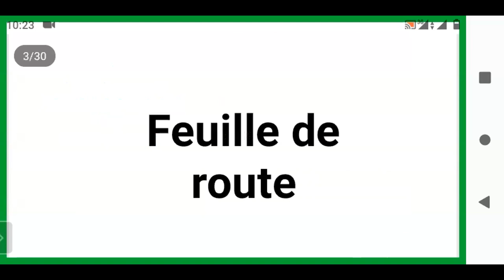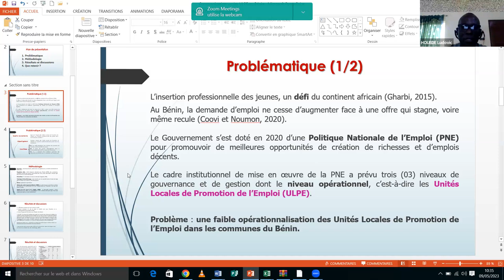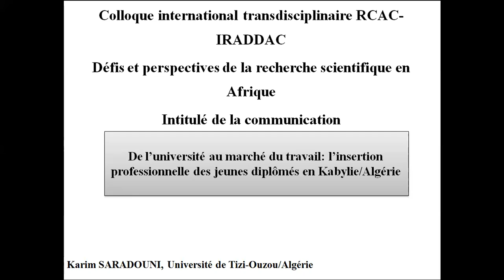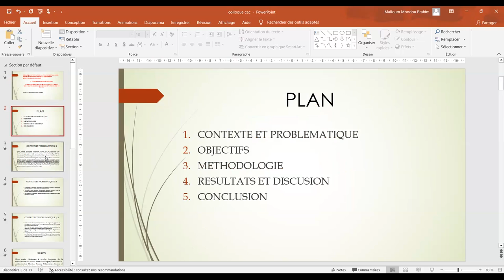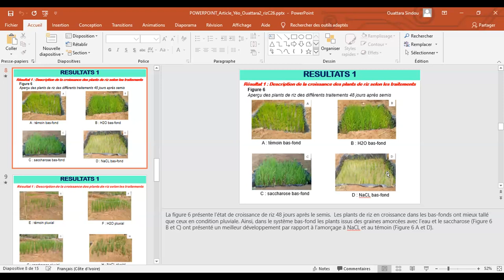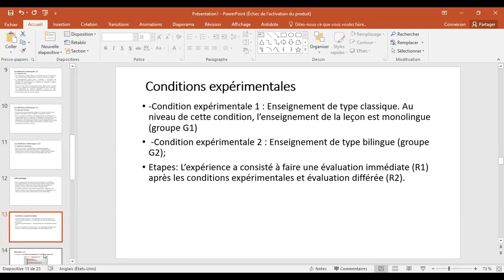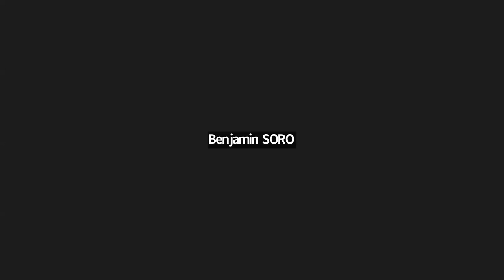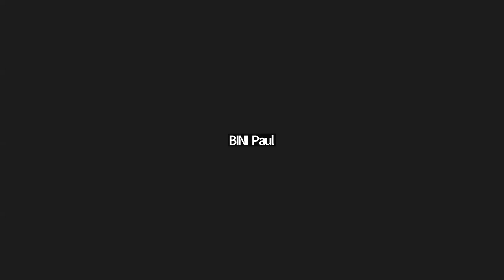Colloque RCAC - IRADDAC Avril-Mai 2023 Panel 22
Modérateur : M. BINI KOFFI MOUROUFIE Paul, LARESS / Université Félix Houphouët Boigny, Côte d'Ivoire

1-Évaluation du degré de compréhension des élèves en fonction du type d’enseignement au Burkina
2-Coupeurs de route et trauma. Une lecture des Démons de la route et six autres nouvelles de Clément Dili Palai et Silence, le Diable passe d'Assana Brahim
3-Les unités locales de promotion de l’emploi (ULPE), un dispositif pour l’insertion des jeunes dans les collectivités territoriales au Bénin
4-De l’université au marché du travail : l’insertion professionnelle des jeunes diplômés en Kabylie/Algérie
5-L’assistance des ONGS dans les milieux ruraux à l’Est du Tchad : cas de Word Concern au Dar Sila
6-Influence de l’amorçage sur les paramètres morphologiques et physiologiques au
cours de la croissance de la variété c26 de riz cultivée en conditions pluviales et de bas-fond